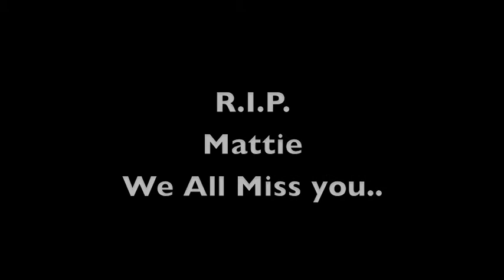Tribute To The Best Dog Ever.mov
tribute to my Shetland Sheepdog named Mattie